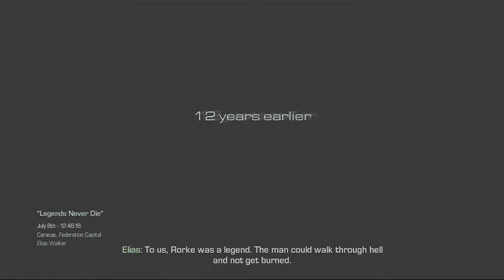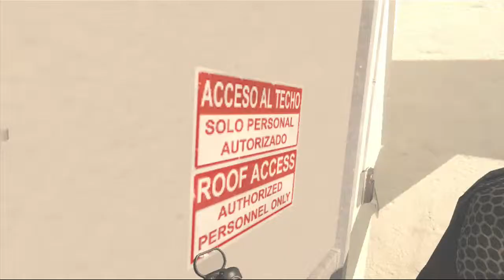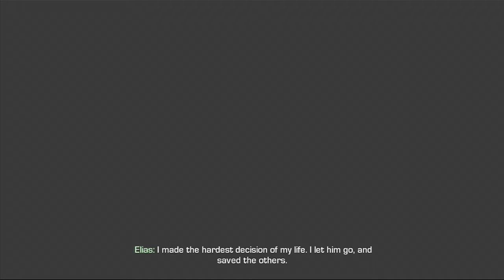Call Of Duty Ghosts Campaign Playthrough Mission 6 Legends Never Die